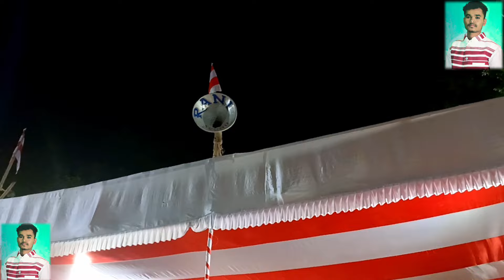चाला आयो गहि रूपन// chala aayo ghi rupan//New kurukh geet//SINGER - राष्ट्रीय धर्मप्रचारिका कमले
चाला आयो गहि रूपन// chala aayo ghi rupan//New kurukh geet//SINGER - राष्ट्रीय धर्मप्रचारिका कमले किस्पोट्टा

song - चाला आयो गहि रूपन

सिंगर - राष्ट्रीय कोषाध्यक्ष सह धर्म प्रचारिका - कमले किस्पोट्टा

प्रोग्राम लोकेशन - दक्षिणी छोटनगपुर कोयल संगम नगरा मुड़मा मांडर

साउंड सिस्टम - रानी साउंड मुड़मा मांडर

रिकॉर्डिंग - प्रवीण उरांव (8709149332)